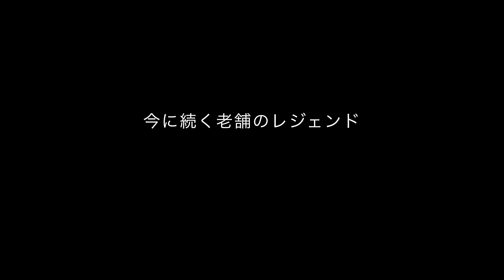三井越後屋（三越） 〜日本橋に今も続く老舗のレジェンド 江戸ペディア 江戸東京パワースポット 江戸東京歴史散策 癒しのヒーリングミュージック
（概要）
江戸時代の名所に出かけてみましょう。このチャンネルでは、毎回、古くからの観光スポットを取り上げ、当時の美しい風景画（一部古写真）と現在の写真、および古地図と現代図を重ね合わせ、江戸東京のタイムスリップ体験を提供します。それぞれの名所旧跡に残る歴史エピソードも分かりやすく紹介しますので、観光ガイドとしてもお楽しみ頂けます。是非、休日の歴史散歩にお役立て下さい。今回は、現在もなお、同じ日本橋で営業を続ける三井越後屋呉服店を取り上げます。おぬしも悪よのう。

【投稿者の関連動画】

佃島と例大祭  〜受け継がれし絆  江戸ぺディア Edopedia 江戸東京パワースポット

桜田門 〜襲撃を許した皮肉な要因  江戸ペディア  江戸東京歴史チャンネル

高輪ゲートウェイ 名の由来  パワースポット高輪大木戸  不思議なオーラ

築地本願寺  〜ガレキの上に建つ寺院    江戸ペディア  江戸東京パワースポット

愛宕神社  〜西郷のついた深いため息  江戸ぺディア  江戸東京パワースポット

三井越後屋 〜日本橋に今も続く老舗のレジェンド  江戸ペディア  江戸東京パワースポット

（お勧めの関連動画）
幕末から明治初期の雰囲気が分かる昔の東京！江戸城と江戸の町古写真！

制作・著作  ;  江戸ぺディア Edopedia
監修 ;  南町奉行所  観光方